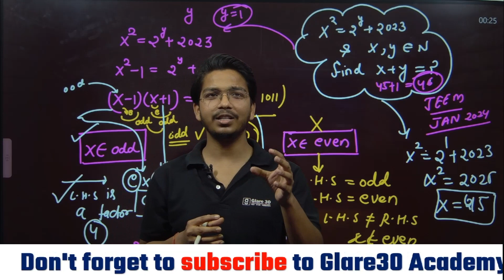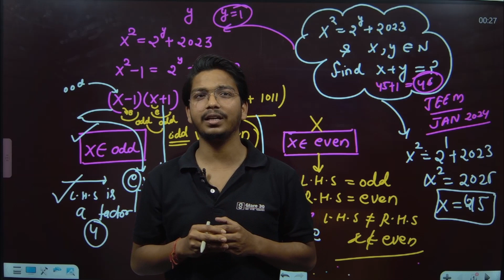MATH की CLASS में सुनाई एक जादुई पेड की कहानी moralstories @glare30